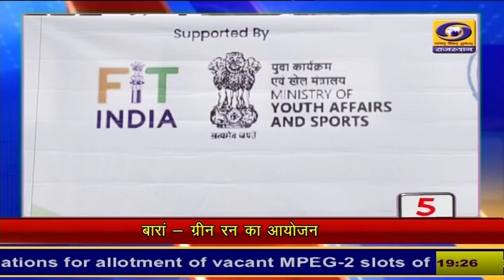DDNewsRajasthan पर देखिए 5 मिनट में 15 खबरें...